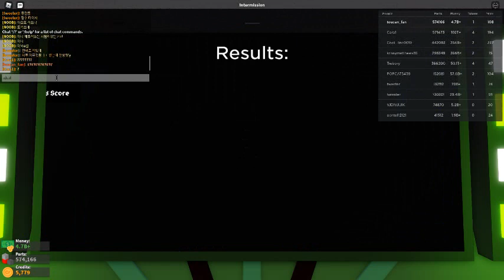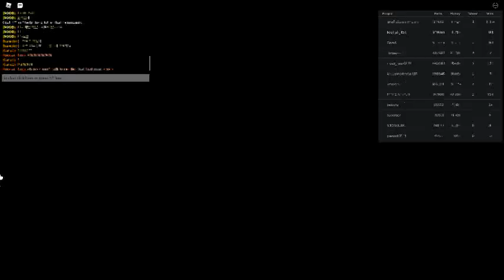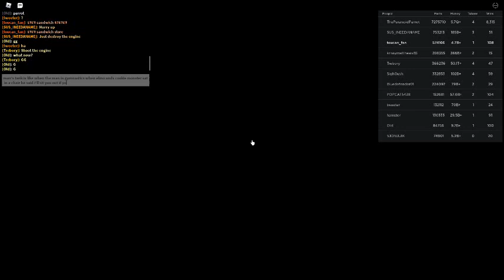Russia Car Crash Compilation 18928